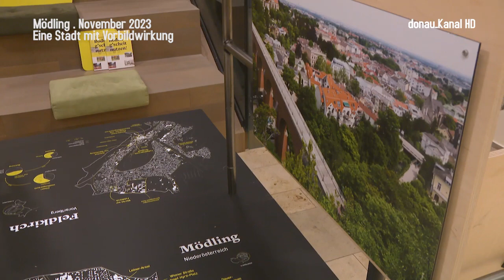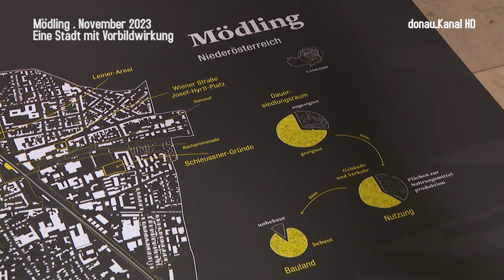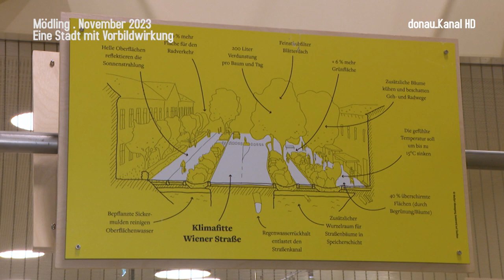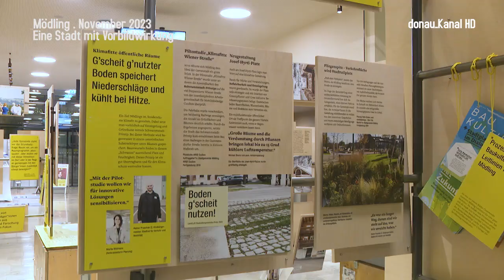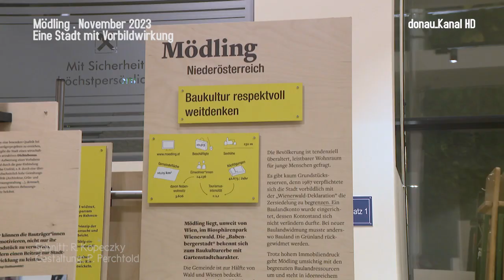Grünflächen in Mödling: Auszeichnung für "g´scheit" genützten Boden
Die Stadt Mödling wurde vom Verein LandLuft für ihre zukunftsweisende Stadtentwicklung ausgezeichnet. Der Verein würdigt alle vier bis fünf Jahre österreichische Gemeinden, die zur Förderung, Erforschung und Vermittlung von Baukultur im ländlichen Raum beitragen.

Ein Schwerpunkt der Mödlinger Stadtentwicklung ist die Schaffung von mehr Lebensqualität durch den Ausbau von Grünflächen und den Schutz des Bodens. So wurden in den letzten Jahren mehrere bereits verbaute Flächen im öffentlichen Raum umgebaut und neu gestaltet. Dazu gehören unter anderem die Parkanlage in der Schleussnerstraße und das Leiner-Gebäude, das künftig als Wohnraum und Kulturzentrum genutzt werden soll.

Bei der Gestaltung der öffentlichen Grünflächen setzt die Stadt Mödling auf heimische Pflanzen und verzichtet auf mineralischen Dünger und Pflanzenschutzmittel. Ziel ist es, die Naturnähe zu erhöhen und den Boden zu schonen.

Die Bürgerinnen und Bürger werden bei der Stadtentwicklung aktiv miteinbezogen. So wurden sie in einer Online-Umfrage zu ihren Wünschen und Vorstellungen befragt. Die Ergebnisse der Umfrage flossen in die Planungen ein.

Die Auszeichnung des Vereins LandLuft unter dem Motto "Boden g´scheit nutzen" ist eine Bestätigung für die erfolgreiche Arbeit der Stadt Mödling in der Stadtentwicklung. Die Stadt ist damit ein Vorbild für andere Gemeinden, die sich für eine nachhaltige und lebenswerte Zukunft einsetzen.

Weitere Best Practice-Beispiele ausgestellt

Die Wanderausstellung des Vereins Landluft ist noch bis zum 22. November im Raiffeisen-Forum Mödling zu sehen. Sie zeigt weitere Best Practice-Beispiele aus Vorarlberg, Salzburg und Niederösterreich. Die Ausstellung ist kostenlos zugänglich.